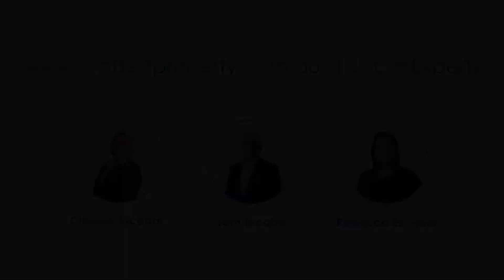Crafted Property | Regents Park 177 Waller Road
Crafted Property

Marketing Agent: Philip Resnikoff - 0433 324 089

Creating Inspired Marketing for your Property